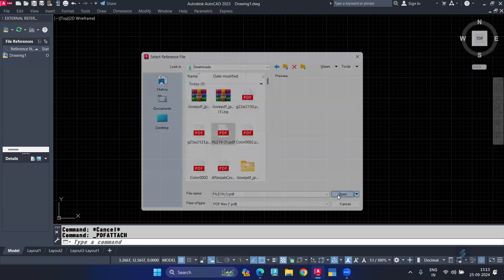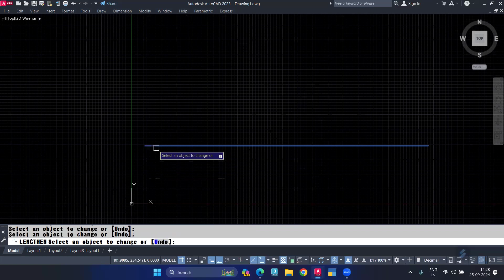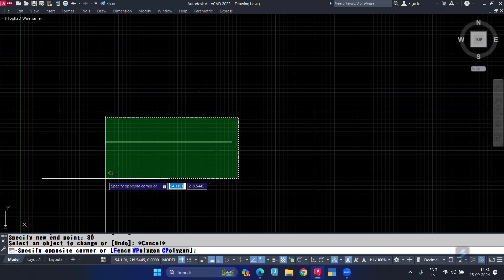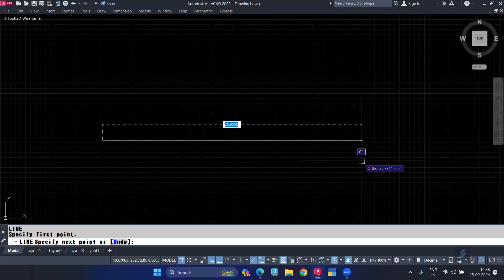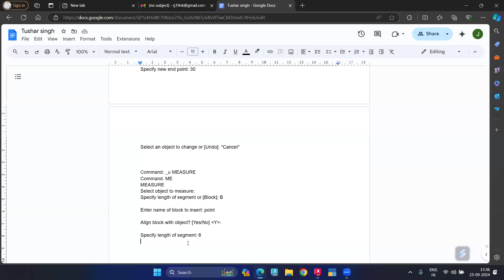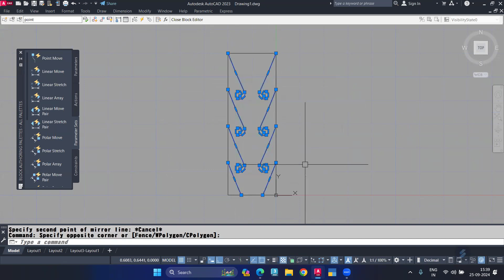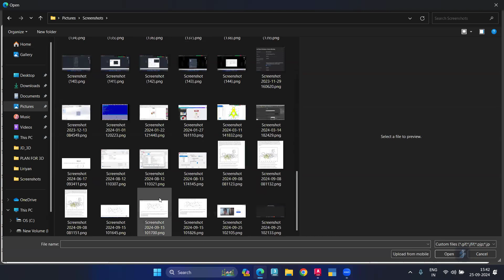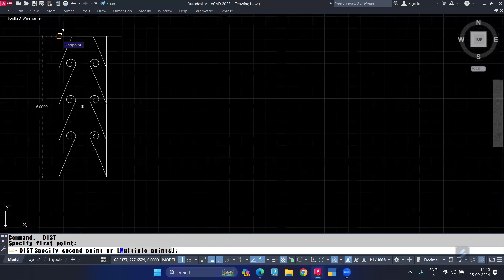Master AutoCAD's LENGTHEN Command: Tips, Tricks, and Shortcuts to Boost Productivity